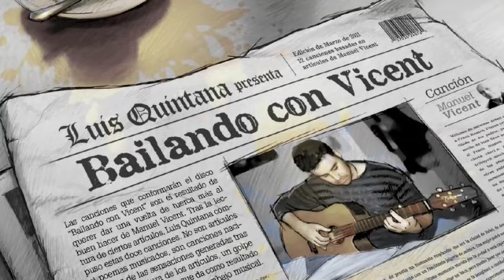Luis Quintana - "La vida dura un beso"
Tema extraído de su 4º trabajo, "Bailando con Vicent" 2011

La vida es un error de tiempo escaso,
una contínua resta de salud,
la cita a la que Dios va con retraso,
la vida da un portazo cerrando el ataúd.
La vida da una vida de ventaja
sabiendo que al final te va a ganar.
La vida es un incendio
y tú, tú eres paja,
un alma de rebajas
que nadie va a comprar.

La vida dura lo que dura un hielo
y el tiempo que perdemos
se queda sin usar.
Encuentra en tu chistera algún conejo
que mienta en los espejos
diciéndote la edad.
Un día, de repente, estás sin pelo
y un niño grita: "¡abuelo, enséñame a cantar!".
La vida en realidad es un misterio,
la vida dura un beso, un beso nada más

La vida dura un beso, un beso entre matarno y funeral.